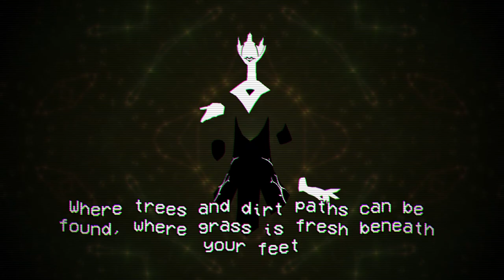Cassette Beasts Part 32 - Babelith